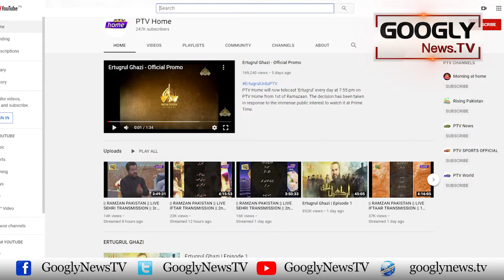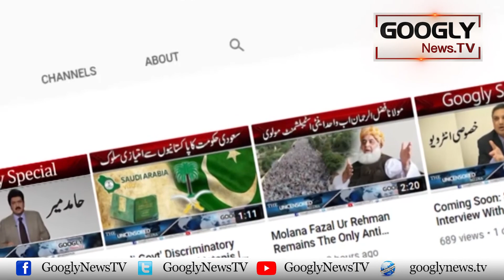Release Of Famous Turkish Drama On PTV Creates Ripples | Googly News TV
Release Of Famous Turkish Drama On PTV Creates Ripples